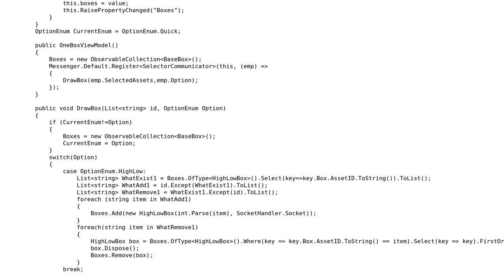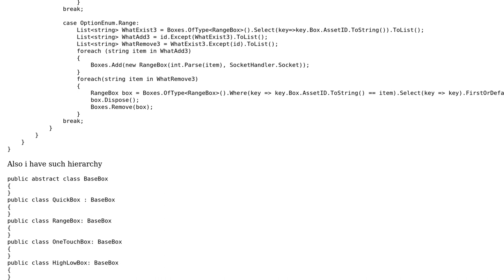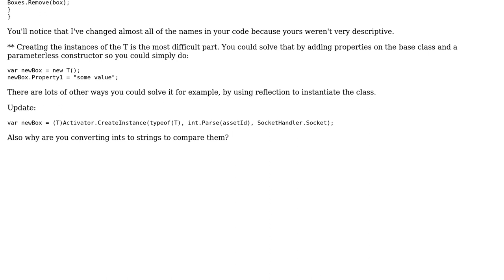Code Review: How to use generic?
With thanks & praise to God, and with thanks to the many people who have made this project possible! You are responsible for your own actions.